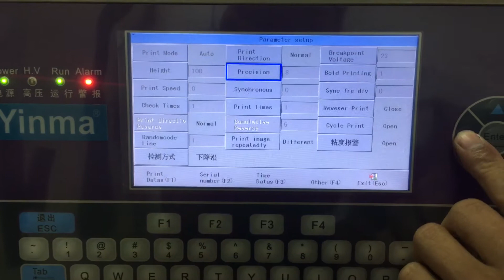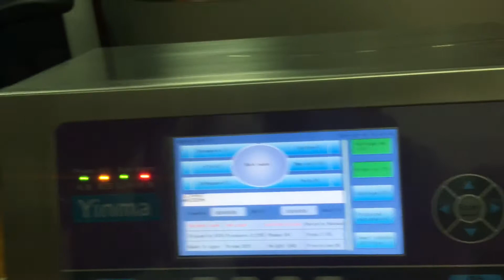Shut down the system